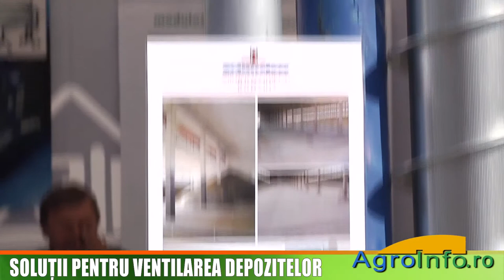Solutii pentru ventilarea depozitelor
Interviu cu David Gheorghe, administrator Schmelzer Romania